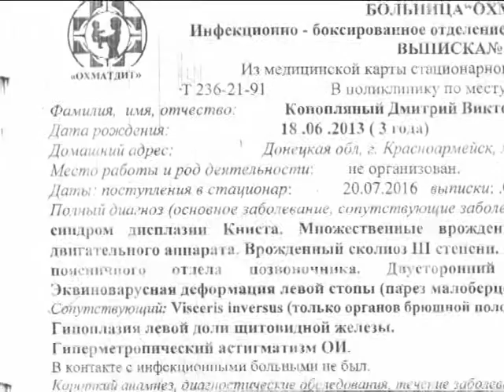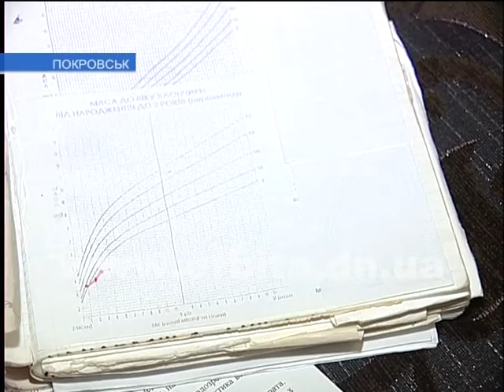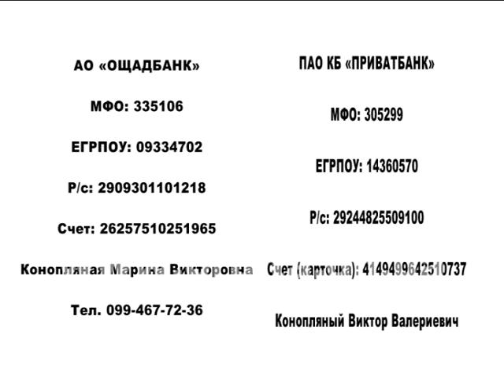3-летний Дима нуждается в помощи